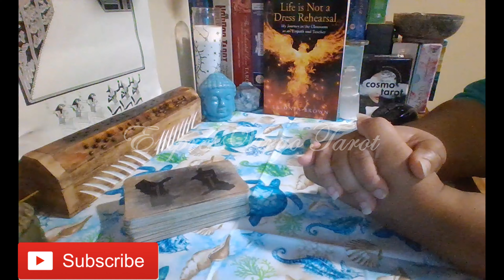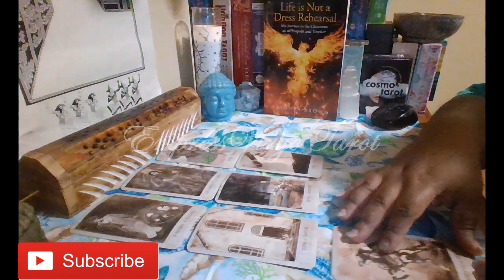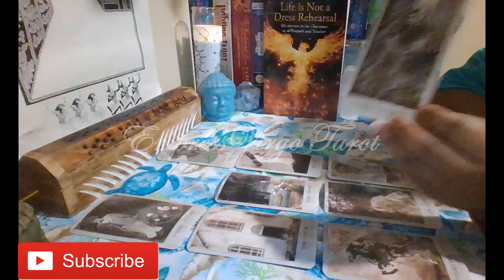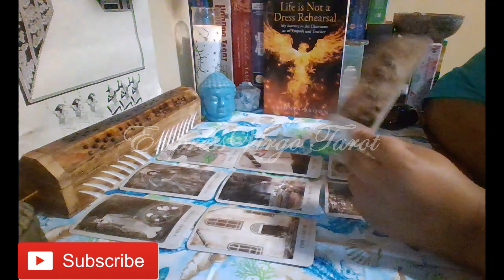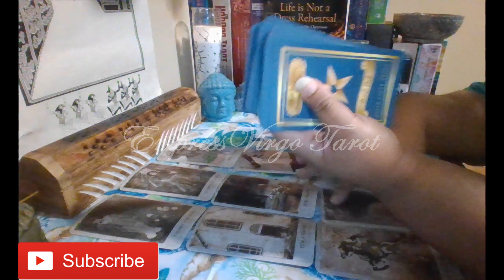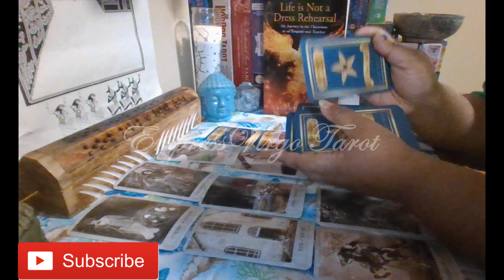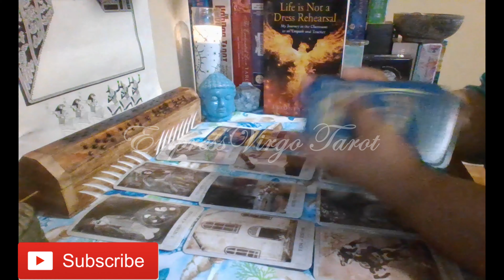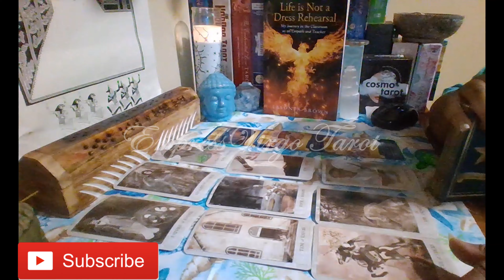Aries Love (Are we lovers or friends? Someone is coming towards you with an apology.)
Cards used during this reading:
1. The Hoo Doo Tarot By Tayannah Lee McQuillar Artwork By: Katelan V. Foisy
2. The Black Hollywood Romance Stars Oracle Part II By: Queen Sugar Tarot
3. The Gilded Royale Mini Tarot By: Ciro Marchetti (Used as needed to clarify.)